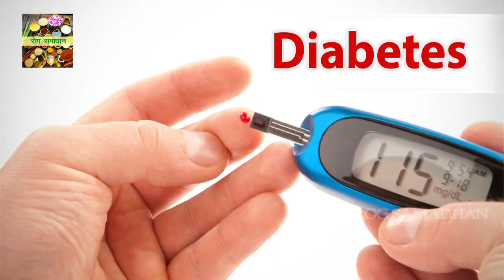मधुमेह ठीक करने के घरेलू नुस्ख़े || Rog Samadhan